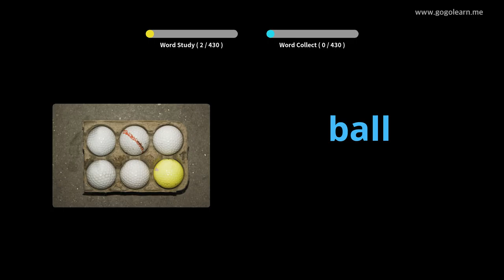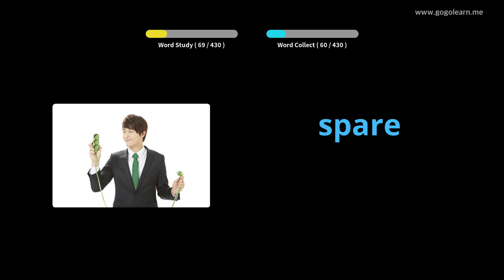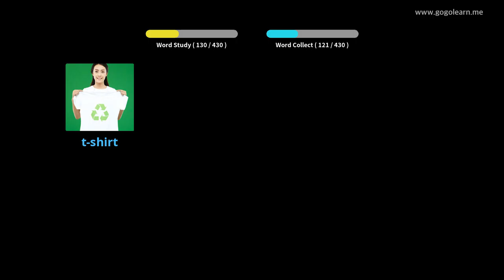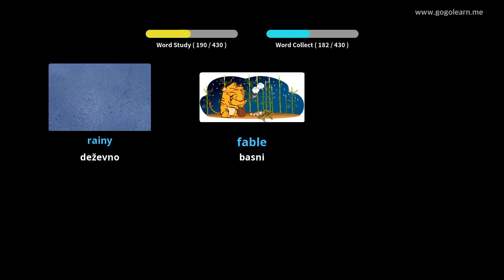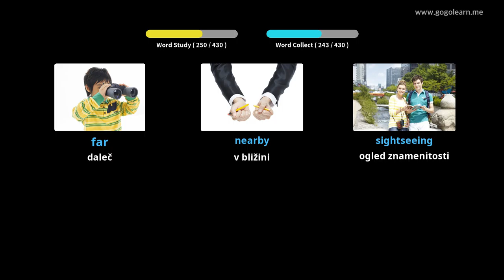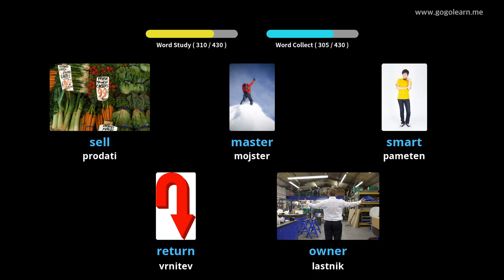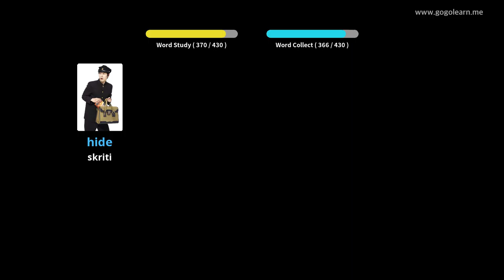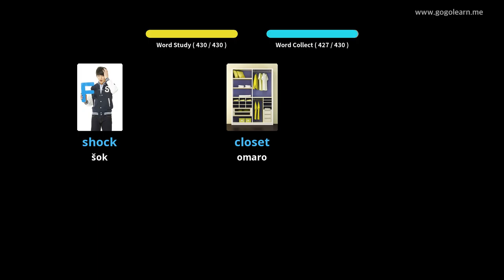Angleško besedišče Srednja šola 1 |Golearn